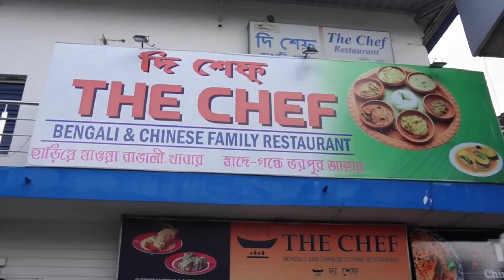চ্যাম্পিয়ন স্বাদের বাঙালিভোজ The Chef Restaurant | ইলিশ, ভেটকিপাতুরি, মাটনকষা, কচুপাতা ভাপাচিংড়ি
The Chef

Address: 8B Bus Stand, 58/2, Jadavpur, Kolkata, West Bengal 700032